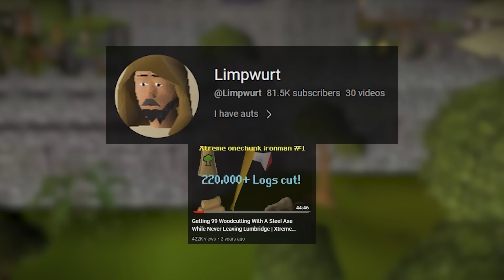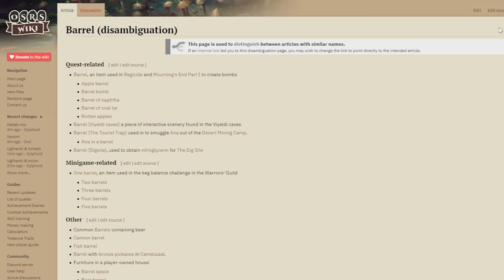Semi-Xtreme Onechunk Ironman: Yanille Edition (#1)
Welcome to ChunkYanille, my Semi-Xtreme Onechunk ironman starting in Yanille! As one of the Runescape's oldest and most out-of-the way cities, I'm excited to be starting my onechunk journey here.

Also shoutout to @Happery for letting me borrow his graphic presentation of the chunk tasks. His design is excellent!

00:00 intro
00:34 account rules (i'm so sorry)
03:15 chunk tasks
05:40 the beginning
07:52 operation steal from the poor, buy from the store
09:40 the beer discovery
11:44 600 potatoes
13:12 the best men have to offer
16:56 maze random hot tech
18:53 cooking up something good
19:30 wrap up